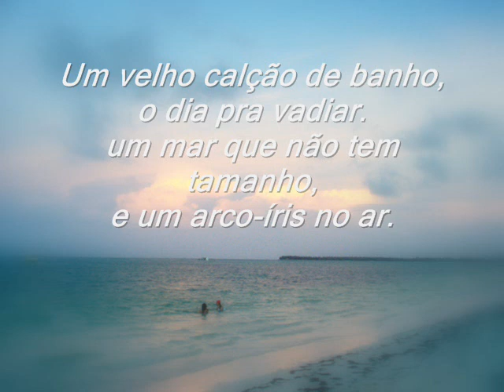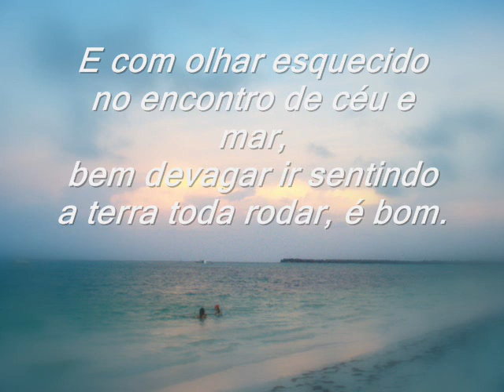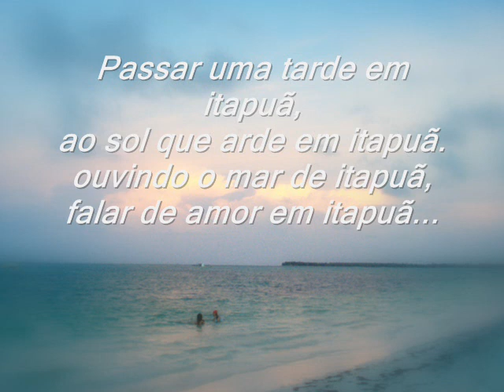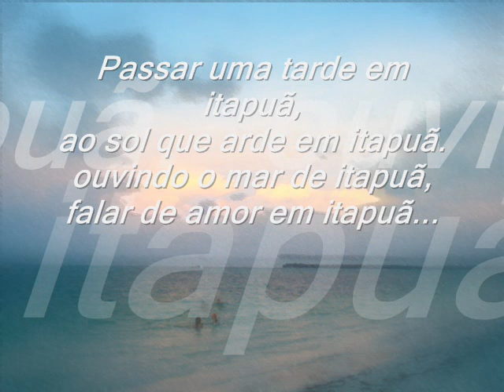Tarde em Itapoã - Toquinho e Vinicius de Moraes (Letra).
Una canción que te transporta.

Um velho calção de banho,
o dia pra vadiar.
um mar que não tem tamanho,
e um arco-íris no ar.
Depois, na praça caymmi,
sentir preguiça no corpo
e numa esteira de vime
beber uma água de coco, é bom.
Passar uma tarde em itapuã,
ao sol que arde em itapuã.
ouvindo o mar de itapuã,
falar de amor em itapuã.
Enquanto o mar inaugura
um verde novinho em folha,
argumentar com doçura
com uma cachaça de rolha.
E com olhar esquecido
no encontro de céu e mar,
bem devagar ir sentindo
a terra toda rodar, é bom.
Depois sentir o arrepio
do vento que a noite traz,
e o diz-que-diz-que macio
que brota dos coqueirais.
E nos espaços serenos,
sem ontem nem amanhã,
dormir nos braços morenos
da lua de itapuã, é bom.